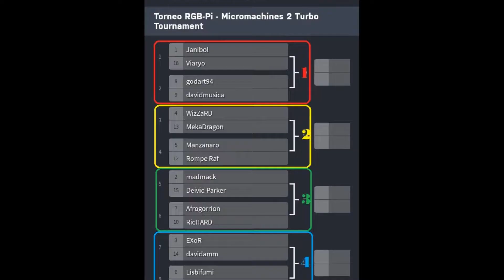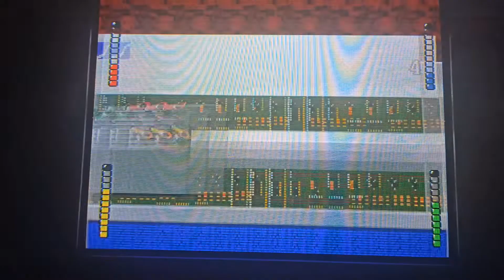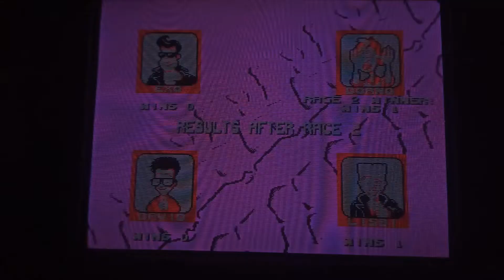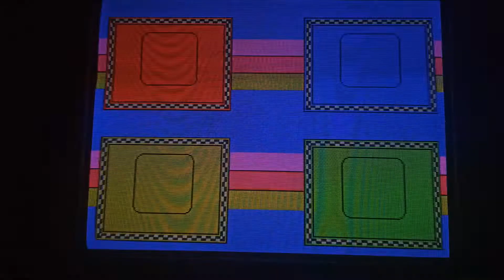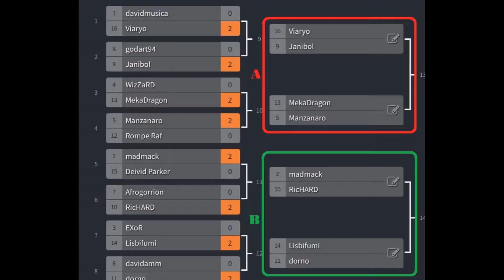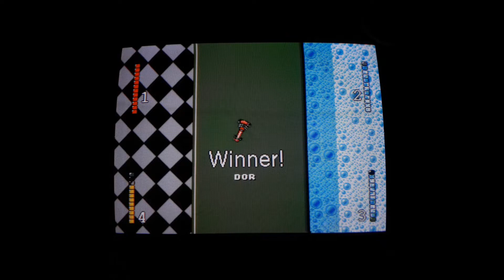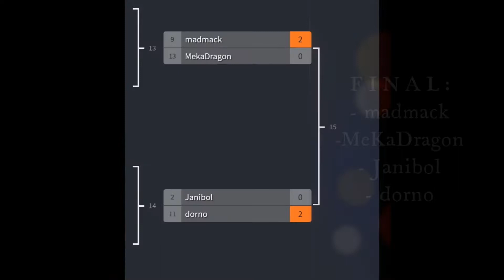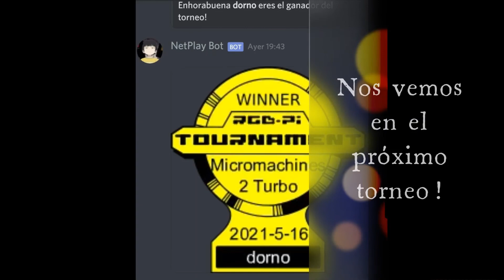Torneo Micromachines Turbo Tournament 96. RGB Pi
Montaje con algunas de las partidas del torneo de MICROMACHINES TURBO TOURNAMENT 96 en red NETPLAY con el sistema RGB-Pi en abril y mayo de 2021.

0:00 Intro
0:40 Cuartos de final grupo 3
9:34 Cuartos de final grupo 4 (sin micro)
38:30 Semifinal grupo B
52:08 Desempate en semifinal grupo B
53:13 Final

Gracias a la organización y participación. Muy muy divertido el torneo y reñido, espero podamos organizar muchos más.

Nos vemos en la sala!!!